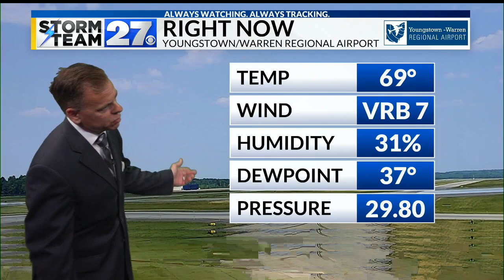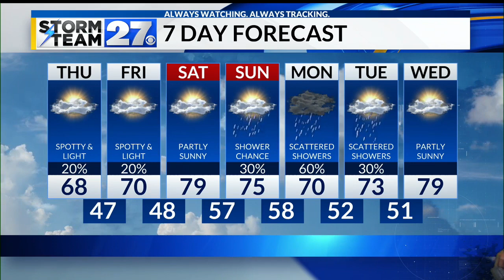Hazy sunshine and cooler Wednesday